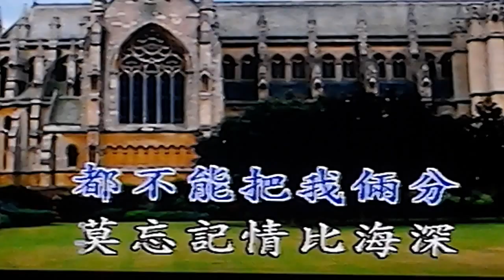貞愛唱，請你原諒我吧!心上人！